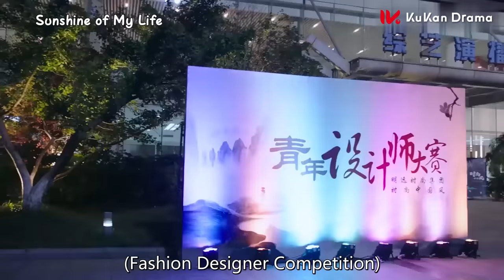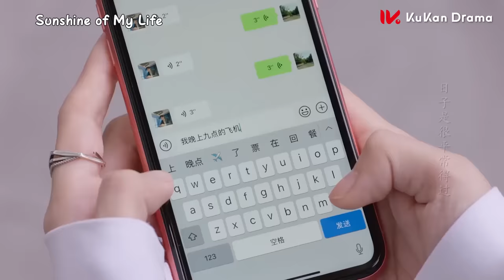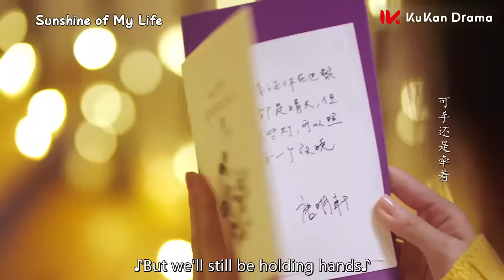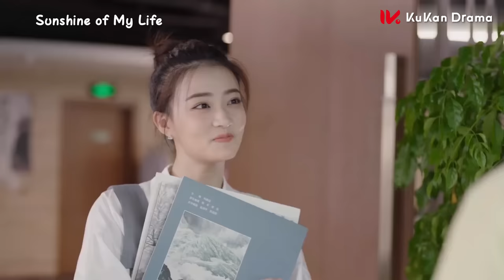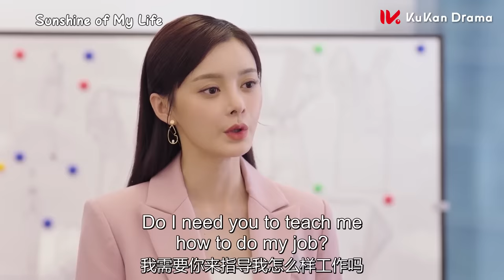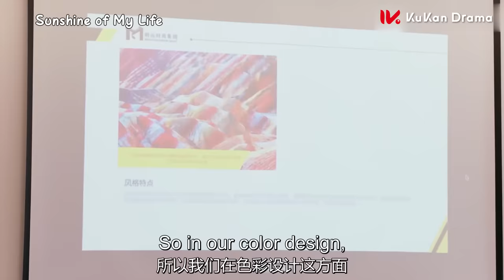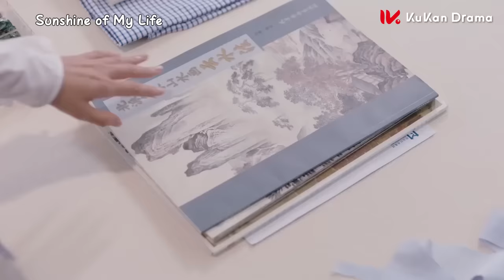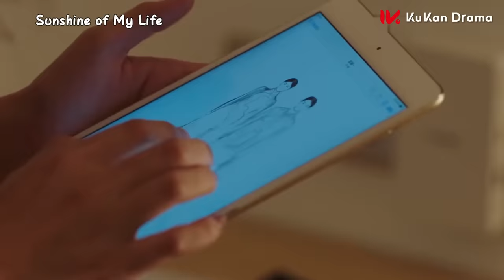【New Edition】霸總獨寵灰姑娘 引心機女嫉妒 灰姑娘遭陷害誣蔑 霸總堅定守護 | 張翰 徐璐 | 若你安好便是晴天 Sunshine of My Life 電影版 | KUKAN Drama